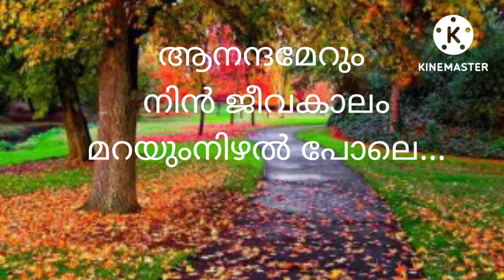Anandhamerum /kester hits